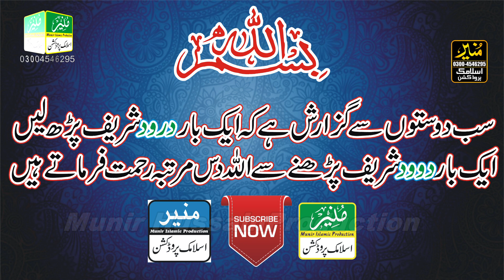Ladlay Sarkar Day || Muhammad Siffeem Soharwardi || New Latest Chak 414 JB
Tilawat,Naat,Kalam,Naqabat,TilawateQuran,Bayan,Speech
مہربانی فرما کر ہمارا چینل سبسکرائبر کر دیں۔

Ladlay Sarkar Day
 Muhammad Siffeem Soharwardi
 New Latest
Chak 414 JB

Punjabi Naat
emotional naat
Most beautiful Kalam
Ijaz hussain shakar garhi